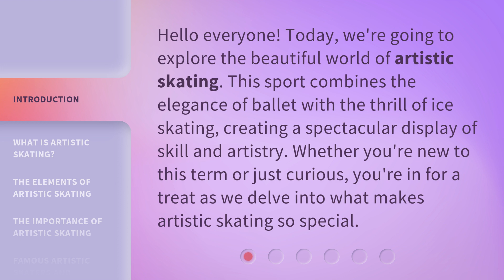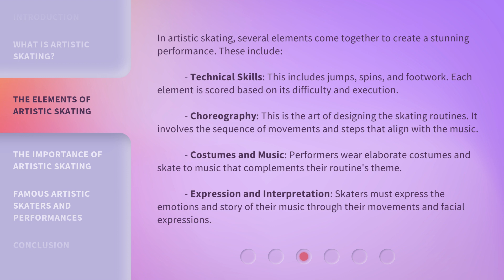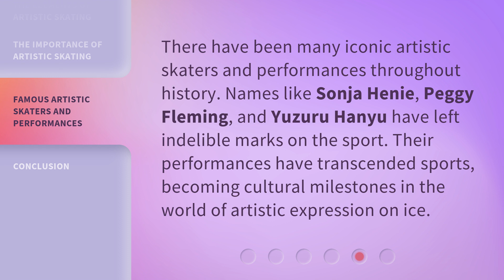Artistic Skating: A Graceful Glide on Ice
00:00 • Introduction - Artistic Skating: A Graceful Glide on Ice
00:32 • What is Artistic Skating?
01:01 • The Elements of Artistic Skating
01:46 • The Importance of Artistic Skating
02:12 • Famous Artistic Skaters and Performances